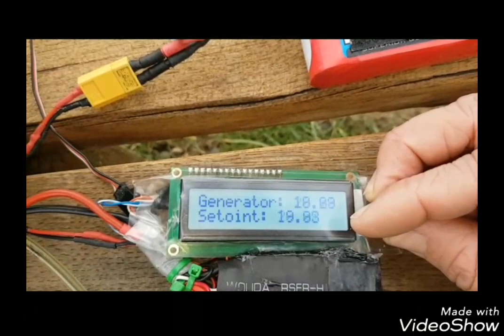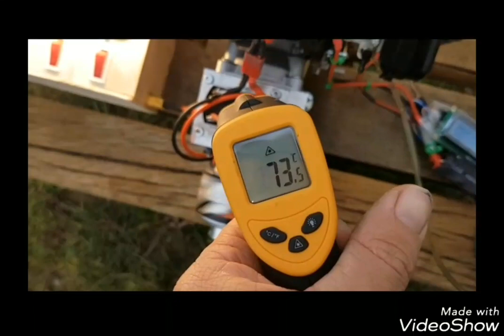Gas Generator for Multicopter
1000W 24V generator build from Zenoah G240 engine and Turnigy G160 Brushlessmotor as generator. Testing the Arduino based governor on 40A Load @24V